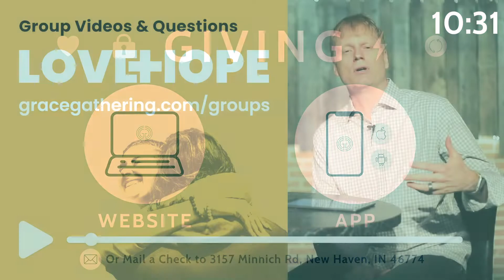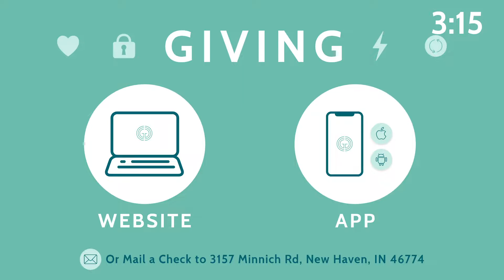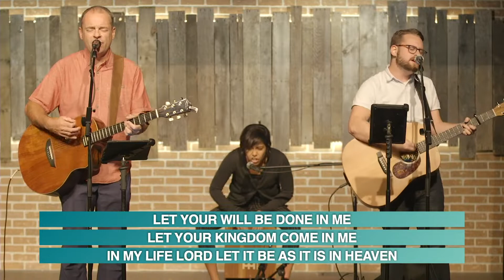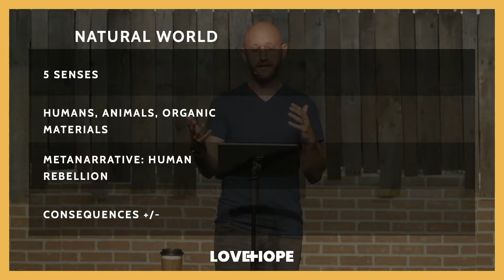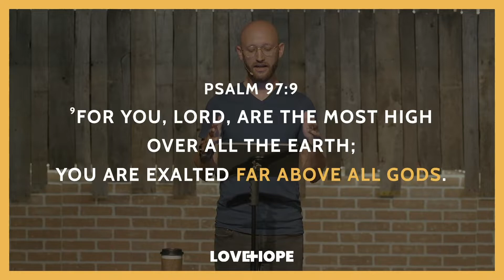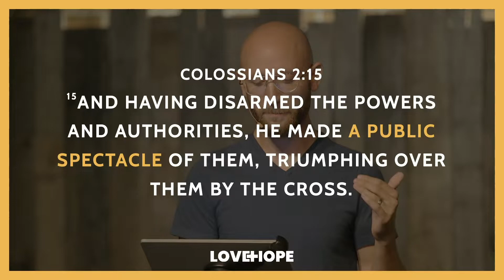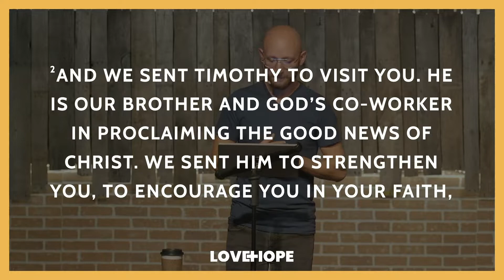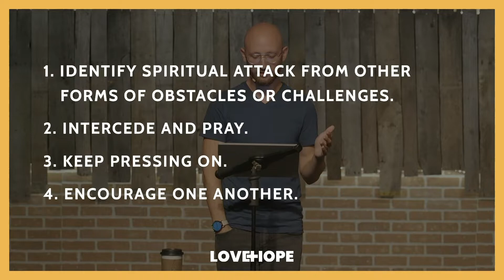Grace Gathering Live 7.26.20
Welcome to Grace Gathering online! We're a growing church of people authentically pursuing God and committed to loving the Greater Fort Wayne area. We'll be going live this morning at 10:00am. Opening FAQs

Do You Need Help or Want to Give Help During the COVID-19 Outbreak?

If you are NEW, let us know!!